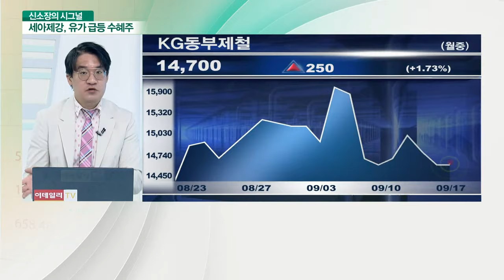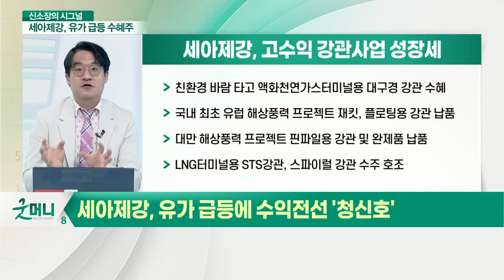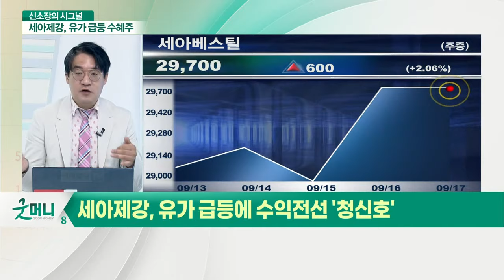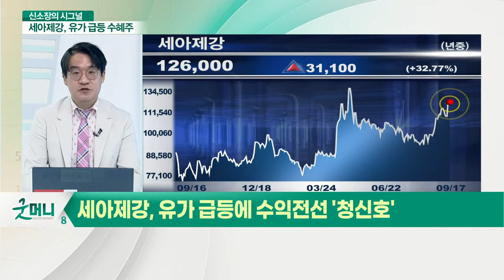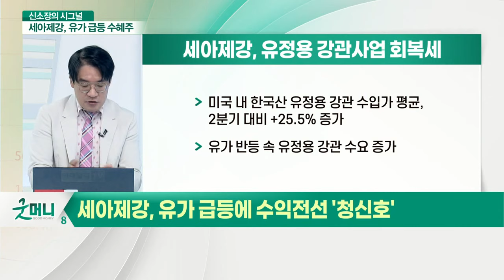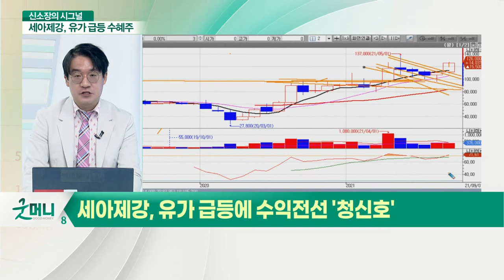세아제강... '유가 급등' 수혜주에 베팅하라 (Feat. 세아제강)_신소장의 시그널 (20210917)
세아제강, 유가 급등에 수익 전선 '청신호'

# 세아그룹 양대 지주회사
- 특수강 사업 '세아홀딩스' 및 강관 사업 '세아제강지주'
- 특수강, 탄소강에 다른 합금원소 첨가 성질 개선한 합금강
- 강관 내부에 빈 공간이 있는 봉 형태의 철강재
- 세아제강지주 자회사 '세아제강' 강관사업 중추 역할

# 세아제강, 고수익 강관사업 성장세
- 친환경 바람 타고 액화천연가스터미널용 대구경 강관 수혜
- 국내 최초 유럽 해상풍력 프로젝트 재킷, 플로팅용 강관 납품
- 대만 해상풍력 프로젝트 핀 파일용 강관 및 완제품 납품
- LNG 터미널용 STS 강관, 스파이럴 강관 수주 호조
- 포스코, DKC와 캐나다 최대 규모 LNG 개발 프로젝트 참여 확정
- 포스코 스테인리스 후판 반제품 제공
- DKC 완제품 가공 및 세아제강 후육강관 제작
- 중국 모듈업체 통해 프로젝트 발주처 LNG 캐나다 공급

# 세아제강, 유정용 강관사업 회복세
- 미국 내 한국산 유정용 강관 수입가 평균, 2분기 대비 +25.5% 증가
- 유가 반등 속 유정용 강관 수요 증가